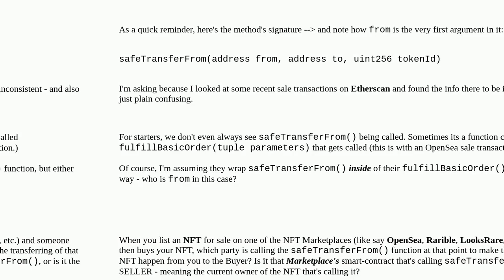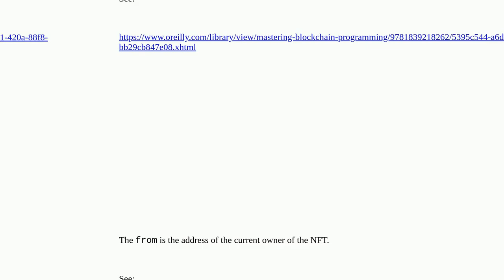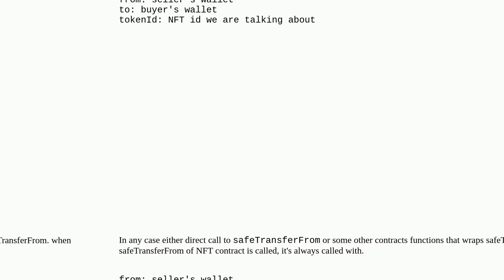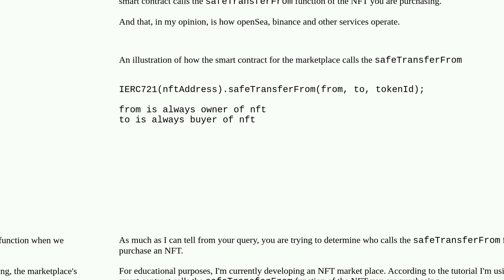ERC721 safeTransferFrom() Arguments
A special thanks goes out to the community

  nft solidity erc-721